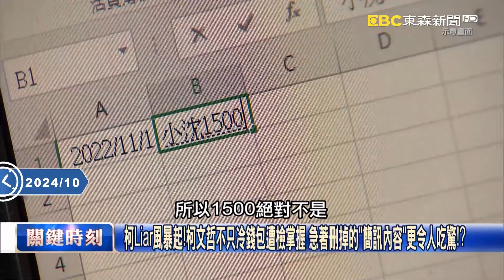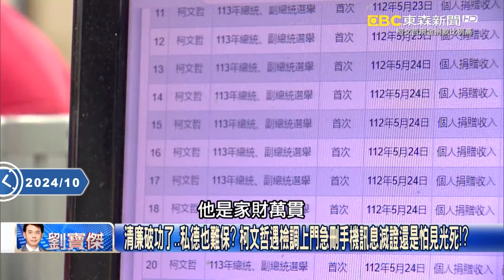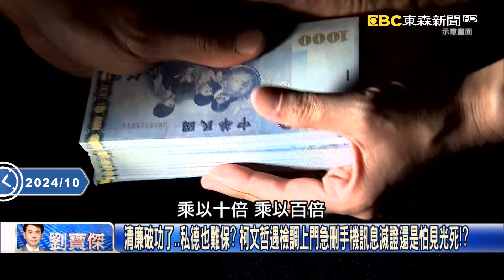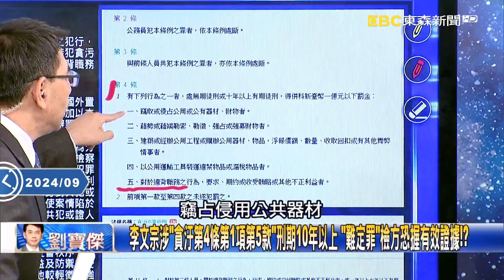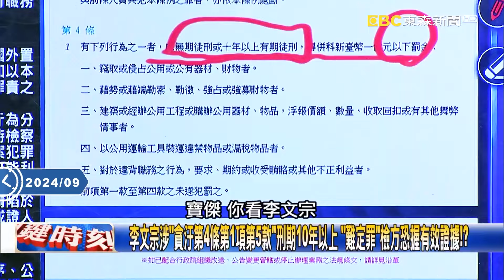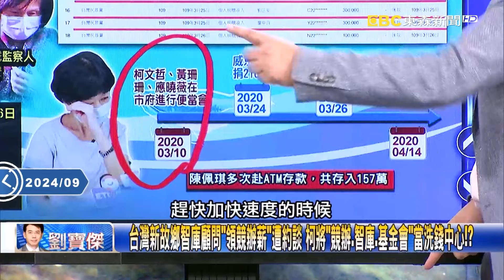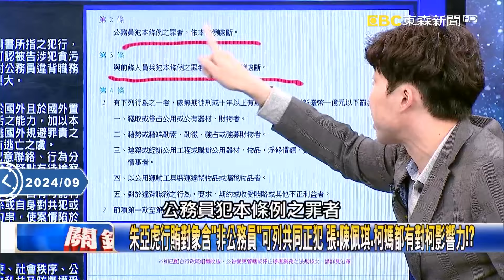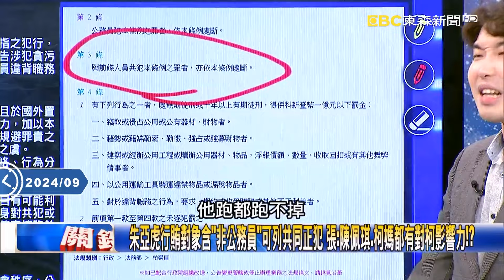柯文哲要不要應訊「根本不重要」北檢要辦更大條的？！ 小沈京華城夢一場「柯文哲已經沒用處了」寶傑嚇傻 ：他只是待宰羔羊？！-【關鍵時刻】劉寶傑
(00:00:00) 柯文哲藏有龐大金額冷錢包浮出檯面！？張禹宣：檢距「解開金鑰」不遠矣…柯文哲如待宰羔羊！？
(00:12:12) 防線崩潰？小沈「住院成功」柯文哲秒拒提訊 急刪的「簡訊、USB」將曝光恐更駭人！？
(00:40:11) 關鍵拼圖拼上！？朱亞虎坦承犯行「金流牽扯非公務員」將成京華城案最大突破！？

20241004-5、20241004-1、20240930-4